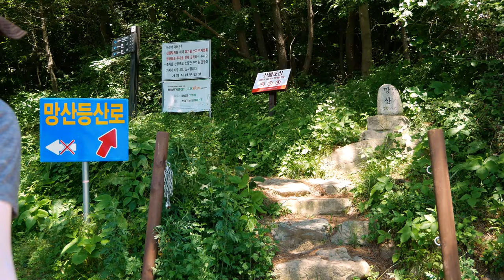Hiking Solo: Mangsan, Geoje-si, South Korea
Welcome to where the land meets the Sea!

Mangsan (397m) is a mountain near Hongpo which is situated at the southern most part of Geoje Island in South Korea. It overlooks the Dae-sobyeongdaedo Islands and the vast Hannyeo National Marine Park.

It is a breathtaking view no matter the season, but summer would be preferred to take it all in. The trail is fairly short and could take anywhere between 1 to 2 hours depending on your ability. The trailhead starts around here along the coastal road:

You'll see a massive sign for the
Dae-sobyeongdaedo Islands and behind that is where the trailhead starts. Be aware that half way through the hike there is an option to extend your hike along the ocean to other joining mountain trails.

If you are feeling up for a extreme challenge there is also the option of hiking the extent of the island called the Geoje Ridgeline Trail. Its an all day hike and is not for the faint of heart!

Get up to Mangsan if you live or are traveling around Geoje, it was always my go to spot to relax amongst the natural beauty of the island and it is by far the most beautiful area I have ever seen and that is no lie.

Happy hiking!